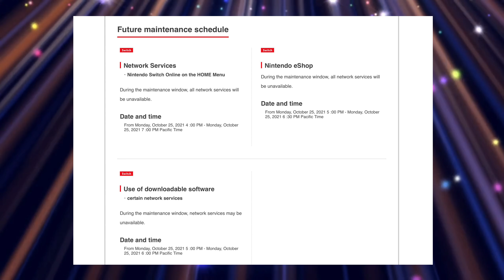Nintendo Reveals The NSO + Expansion Packs EXACT RELEASE TIME For Nintendo Switch